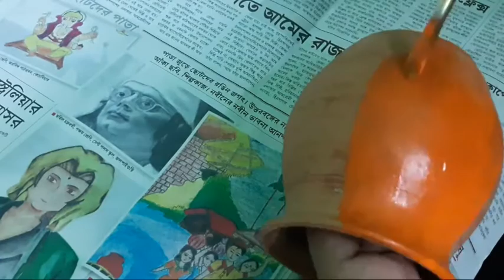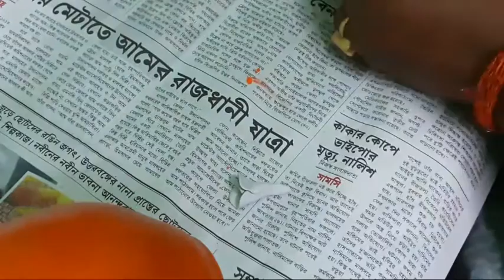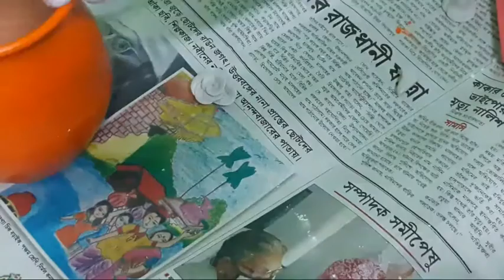small pot painting || pot painting idea